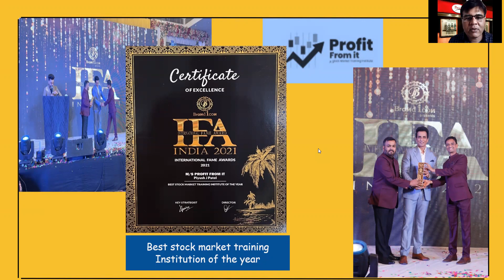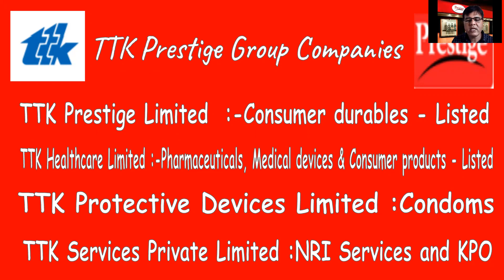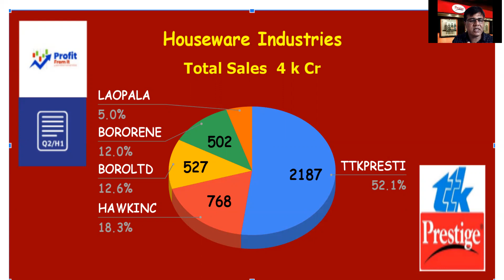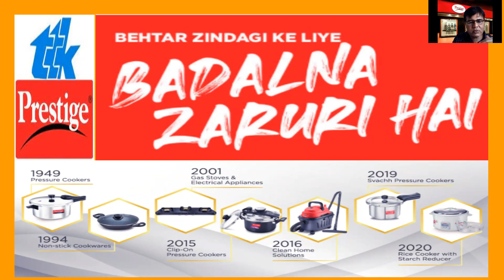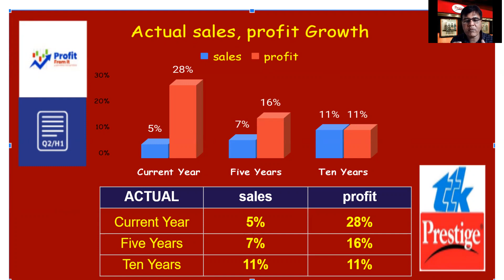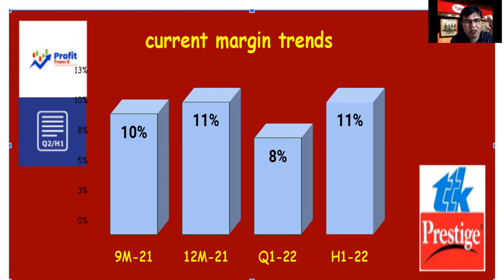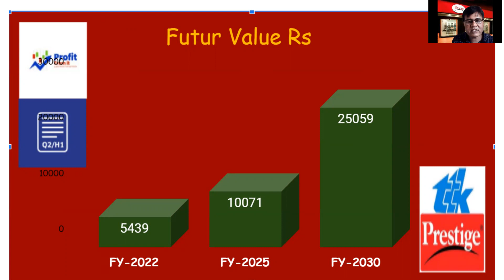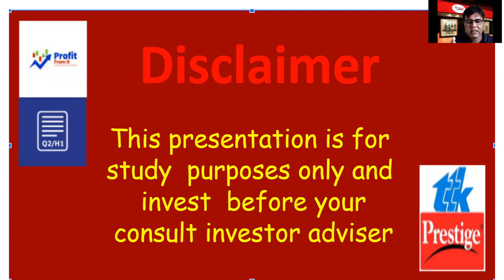TTK PRESTIGE: Q2-RESULT By Mr.Ashok Sonagra | RAJKOT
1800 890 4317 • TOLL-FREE